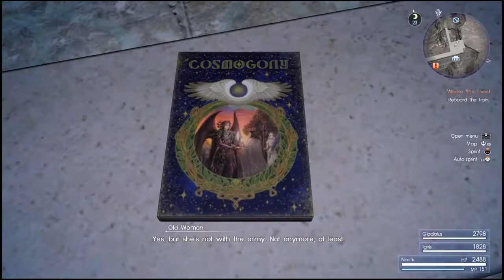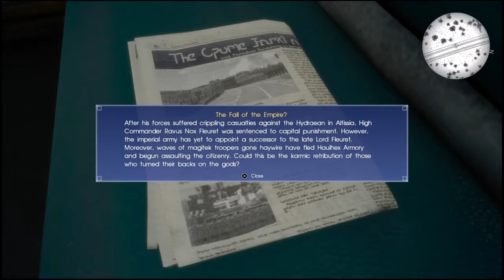Jdogg Plays: Final Fantasy X5 (prt 25)- MY NEW TEAM!!!